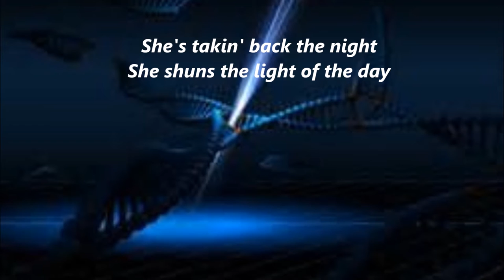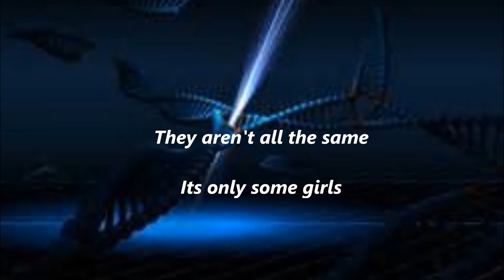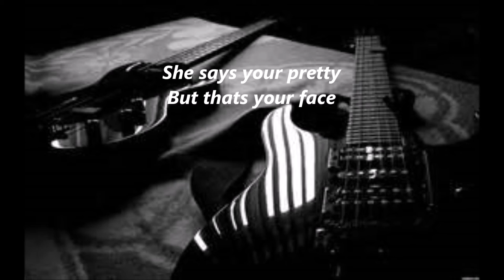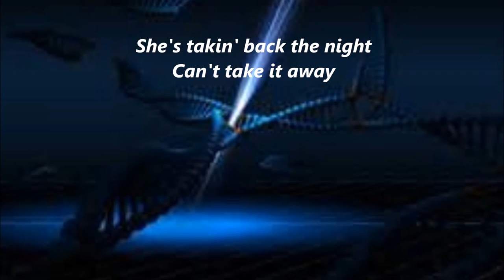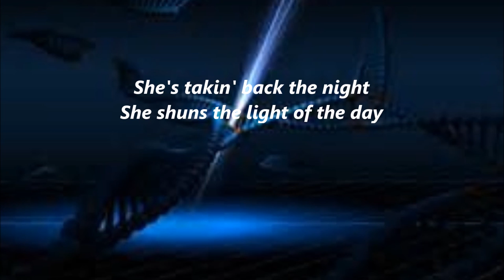Takin' Back The Night : Written By Tommy Street and Freeman Morey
Tommy Street : All Instruments and Vocals are Done By '' Tommy Street '' On All These Music Videos.